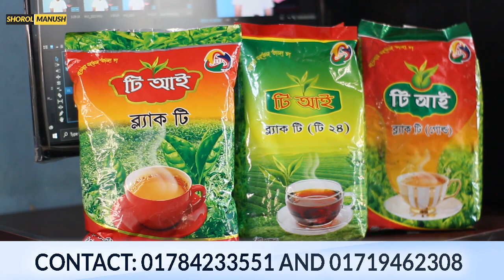কিভাবে শুরু করবেন চা পাতা ব্যবসা। Tea business idea in Bangladesh for beginner